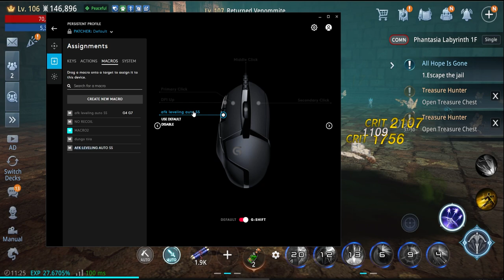FAST KILL AND LEVELING 2022 : AUTO SS SA AFK LEVELING! HOW? (mir4)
Come and Play with us!